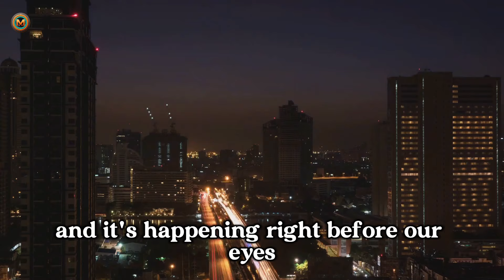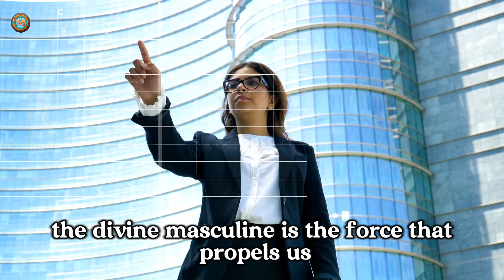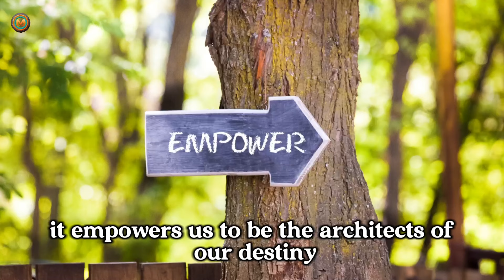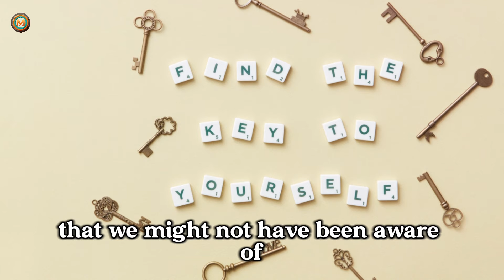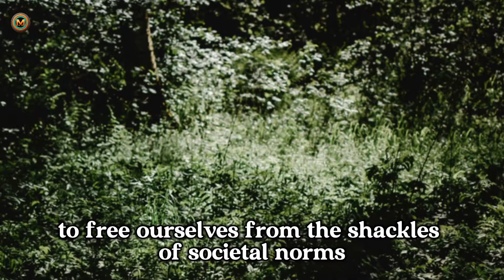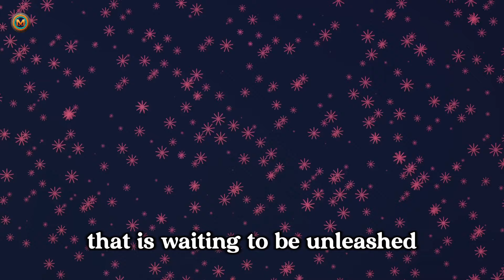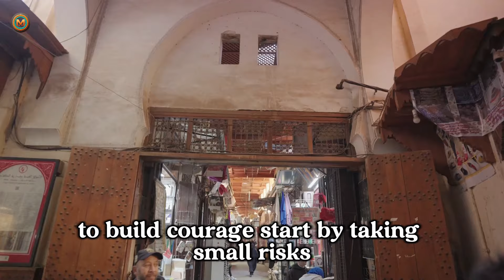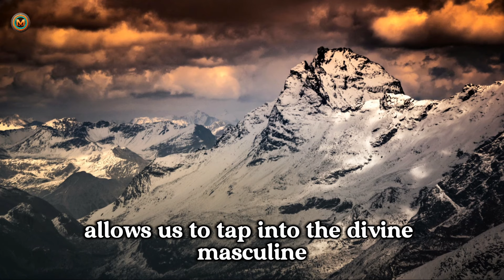Shattering Divine Masculine Expectations: A Guide's Perspective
Unlock the mysteries of the Divine Masculine in our latest video! We delve deep into its spiritual essence and explore how traditional expectations have been shattered. Discover the transformative power of redefining masculinity through a spiritual lens, breaking free from societal norms, and embracing a more authentic self. This journey isn't about scientific facts but about profound spiritual awakening and growth.

Timestamps:

00:00:00 Breaking the Mold
00:01:00 Understanding the Divine Masculine
00:03:13 The Power of Breaking Expectations
00:05:17 Your Guides and Breaking Expectations
00:07:32 Embracing the Unexpected
00:09:52 The Freedom of Breaking Expectations